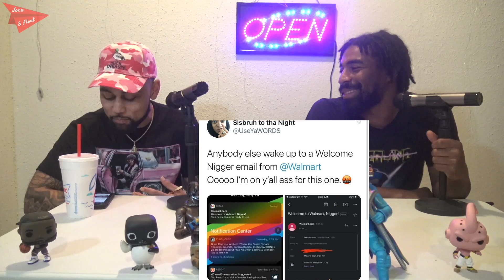Ep. 3 The Window Debate | Joce & Float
This episode contains stories about  everything from young black geniuses to Florida man running over his own son in a drive by attempt gone wrong. We also find out about a man who lost millions of dollars in bitcoin and this is all before we even get to either/or which is where the title of this episode gets its name. Join in as Dwayne and Boobie debate whether which invention came first, the window or the glory hole. We'll also continue to learn spanish and enjoy all the other normal segments in this all new episode of Joce and Float.